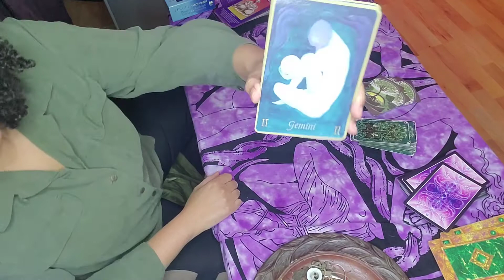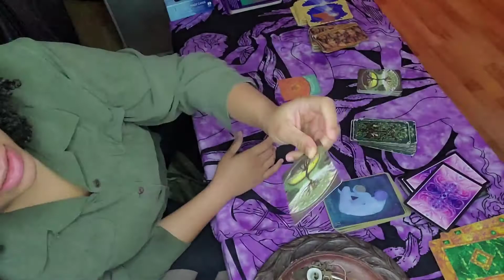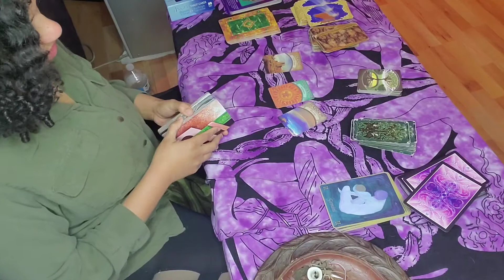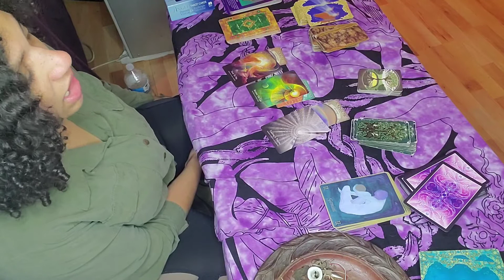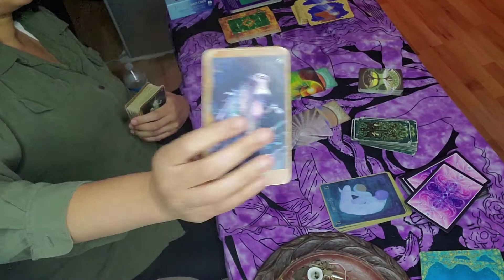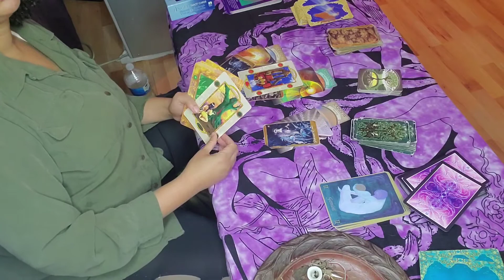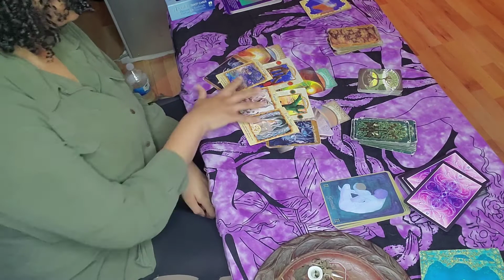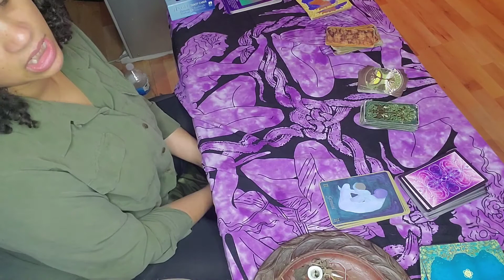F*#$K Love Let's talk Ascension Gemini December 2020 12/21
This is a series designed to talk about Ascension for the collective. What to expect, how to heal and how to embody the highest energy  for the collective moving forward.